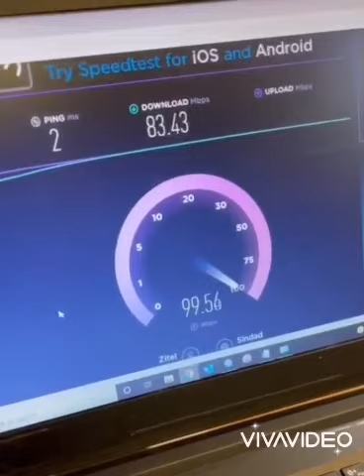تست سرعت اینترنت زیتل p2p wireless internet speed test in Iran